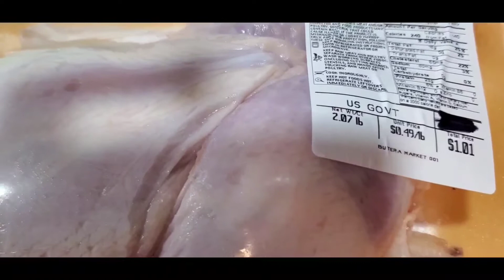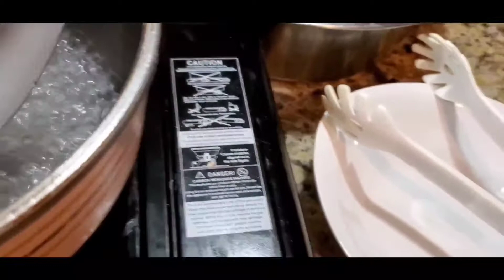EPISODE #1 OF 2 $5.00 MEAL CHALLENGE CAN I MAKE IT?@florfinas kitchen.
Challenge for making a $5.00 budget  meal be smart and try your very best to make it.